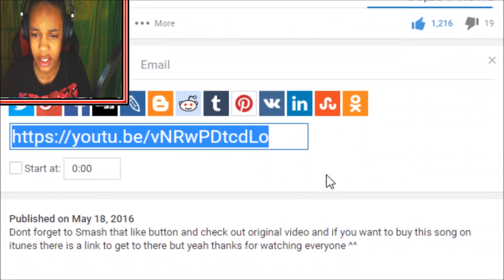[FNAF SFM] "Anti Gravity" By: RunAGround REACTION | SACRIFICE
[FNAF SFM] "Anti Gravity" By: RunAGround REACTION | SACRIFICE - TODAY'S REACTION IS ON A VIDEO BY MINECRAFTGAMER CALLED FNAF SFM ANTI GRAVITY, THIS VIDEO IS FREAKING AWESOME ALSO THE SONG, AND YET IT IS ALL TOO SHORT
Google+ - CistReactZ
Vine - XDyingCistX
Question Of The Video - 2Short4You?